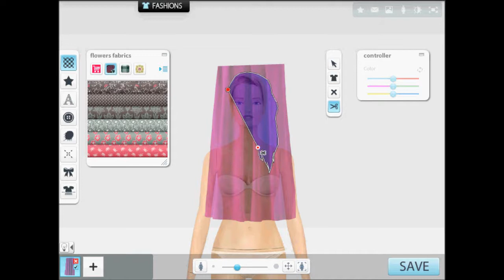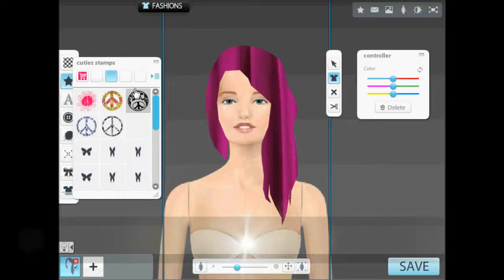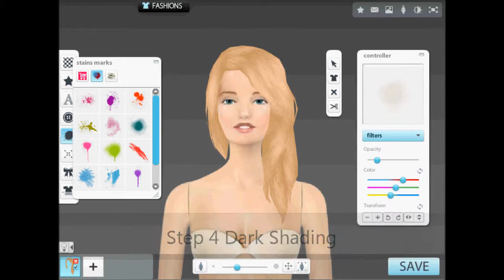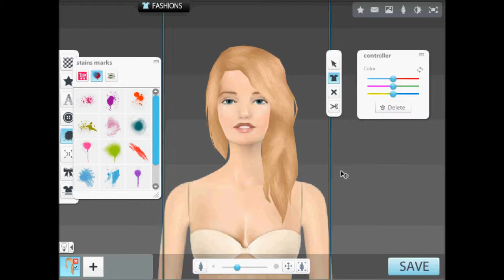GirlSense: 4 Step Hair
4 steps to making any hair on GirlSense